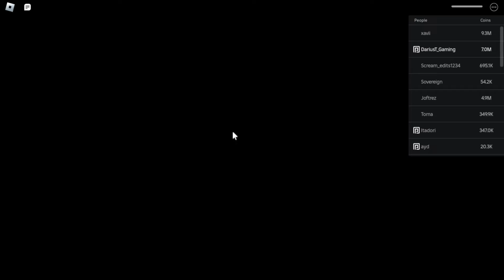NEW CODE | WHITE RAVEN GAMEPLAY | HEROES ONLINE WORLD!!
INTRO,OUTRO, & BACKGROUND MUSIC made by my friend sync- “j3loo# 5541” on discord. Be sure to hit him up for some fire custom music in my discord server. His commissions are open and very affordable!